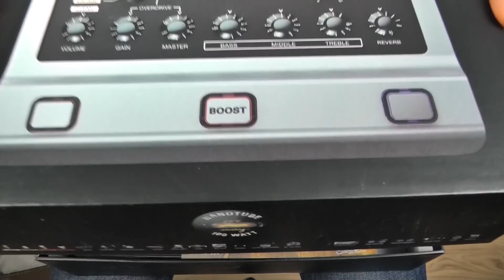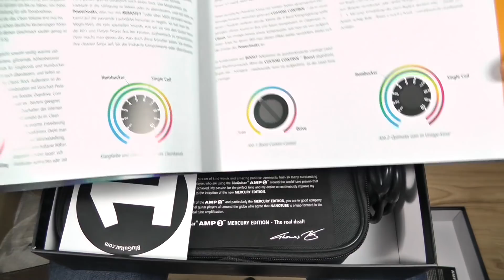AMP 1 Mercury Edition + BluBox Unboxing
AMP 1 Mercury Edition und BluBox Unboxing! Schauen wir mal, was bei den Geräten dabei ist und was Gitarren- und Soundgenie Thomas Blug da kreiert hat. :)